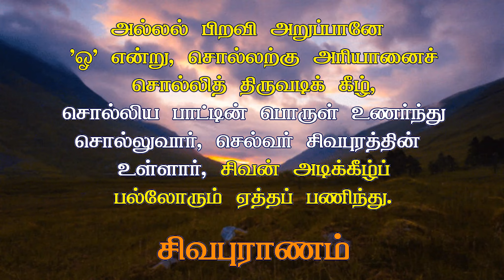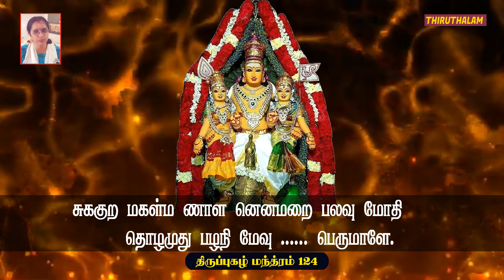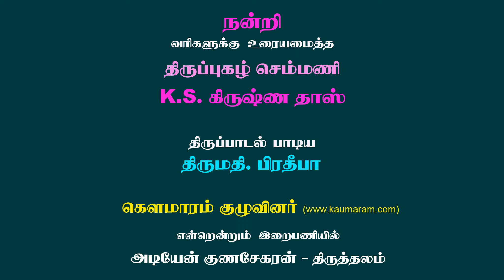Assuming the body is enduring, stealing, lying, and killing | நரகத்தில் வீழ்ந்திடாமல் சிவகதியைப் பெற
Assuming the body is enduring, stealing, lying, and killing | உடல் நீடித்து இருக்கும் என்று எண்ணி, களவும், பொய்யும், கொலையும் செய்து கொண்டே வந்து, யமனுடைய நரகத்தில் வீழ்ந்திடாமல் பரமஞானமாகிய சிவகதியைப் பெற்றிட ..

Thirupugazh Song 124 - oruvarai oruvar (pazhani)

ஒருவரை யொருவர் தேறி யறிகிலர் மதவி சாரர்
ஒருகுண வழியு றாத பொறியாளர்

உடலது சதமெ னாடி களவுபொய் கொலைக ளாடி
உறநம னரகில் வீழ்வ ரதுபோய்பின்

வருமொரு வடிவ மேவி யிருவினை கடலு ளாடி
மறைவரி னனைய கோல மதுவாக

மருவிய பரம ஞான சிவகதி பெறுக நீறு
வடிவுற அருளி பாத மருள்வாயே

திரிபுர மெரிய வேழ சிலைமத னெரிய மூரல்
திருவிழி யருள்மெய்ஞ் ஞான குருநாதன்

திருசரஸ் வதிம யேசு வரியிவர் தலைவ ரோத
திருநட மருளு நாத னருள்பாலா

சுரர்பதி யயனு மாலு முறையிட அசுரர் கோடி
துகளெழ விடுமெய்ஞ் ஞான அயிலோனே

சுககுற மகள்ம ணாள னெனமறை பலவு மோதி
தொழமுது பழநி மேவு பெருமாளே.

oruvarai yoruvar thERi yaRikilar mathavi cArar
orukuNa vazhiyu RAtha poRiyALar

udalathu sathame nAdi kaLavupoy kolaika LAdi
uRanama narakil veezhva rathupOypin

varumoru vadiva mEvi yiruvinai kadalu LAdi
maRaivari nanaiya kOla mathuvAka

maruviya parama njAna sivakathi peRuka neeRu
vadivuRa aruLi pAtha maruLvAyE

thiripura meriya vEzha silaimatha neriya mUral
thiruvizhi yaruLmeynj njAna .gurunAthan

thirusaras vathima yEsu variyivar thalaiva rOtha
thirunada maruLu nAtha naruLbAlA

surarpathi yayanu mAlu muRaiyida asurarkOdi
thukaLezha vidumeynj njAna ayilOnE

sukakuRa makaLma NALa nenamaRai palavu mOthi
thozhamuthu pazhani mEvu perumALE.